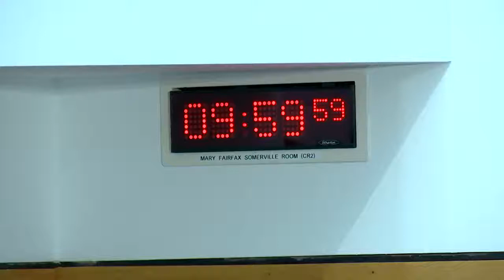Rural Affairs, Islands and Natural Environment Committee 8 September 2021